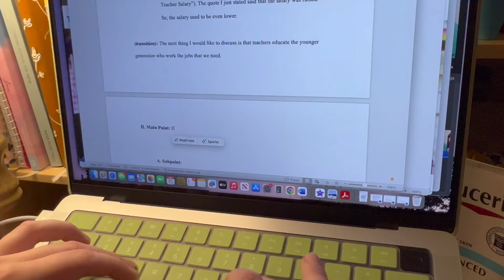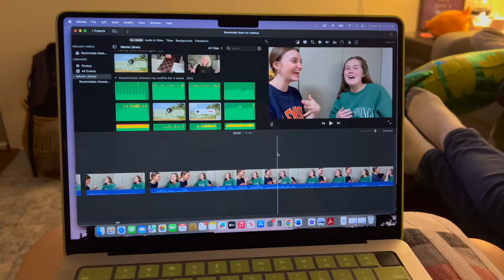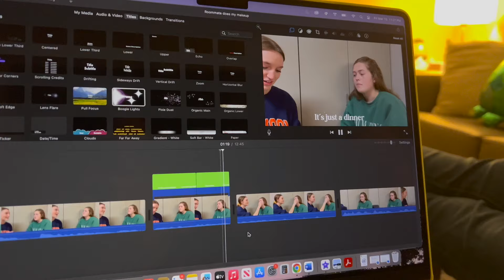A productive day in my life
WOOO I did a lot today! From waking up, to doing laundry, to packing, to editing, the day never stopped! But, I got a lot done! Hope you enjoyed!!